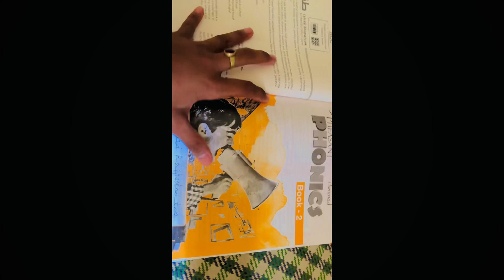Rana Samar daily vloging